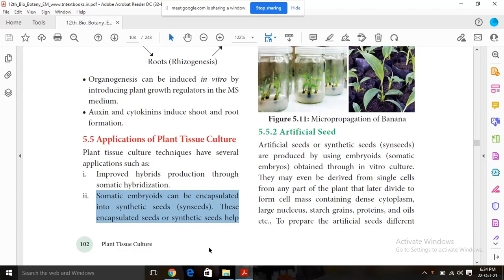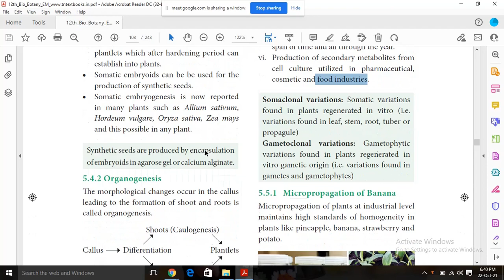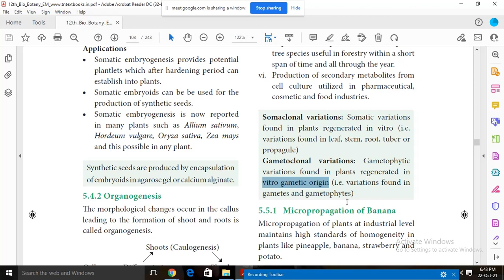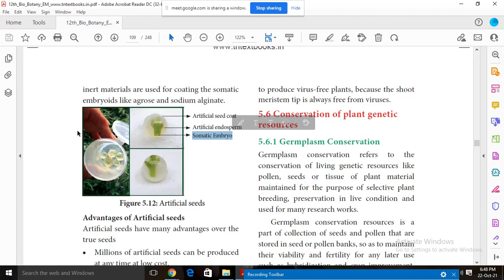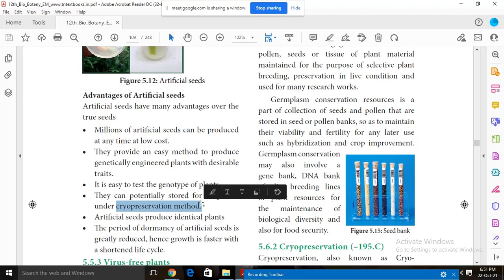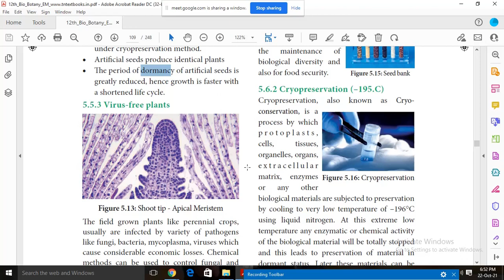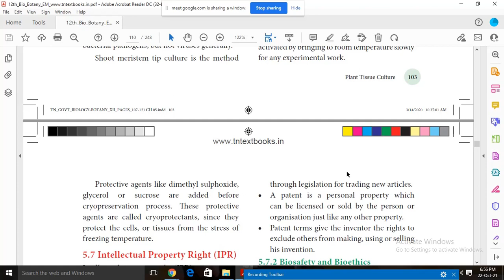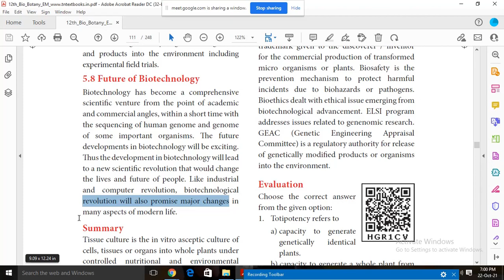+2 BOTANY(TNSCERT). LN 5.PLANT TISSUE CULTURE. PART 3.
Applications of plant tissue culture.
Artificial seed.
Cryopreservation (-195.c).
Future of Biotechnology.